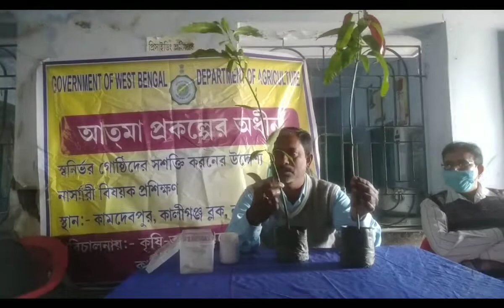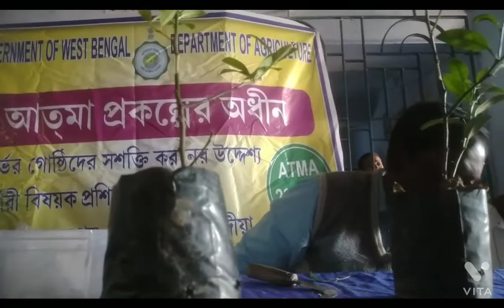স্বনির্ভর গোষ্ঠীর সশক্তি করনের উদ্দেশ্যে নার্শারি তৈরির প্রশিক্ষণ(দ্বিতীয় দিন)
স্বনির্ভর গোষ্ঠীর সশক্তি করনের উদ্দেশ্যে নার্শারি তৈরির প্রশিক্ষণ